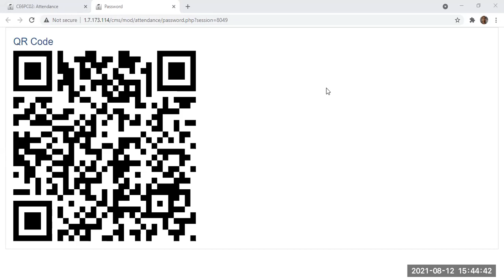LECTURE-30_CE6PC02_STRUCTURAL ANALYSIS II_PART-2_(12.08.2021)